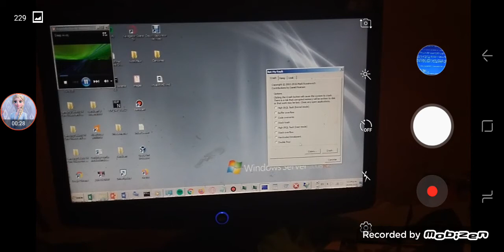Windows Server 2008 R2 BSOD